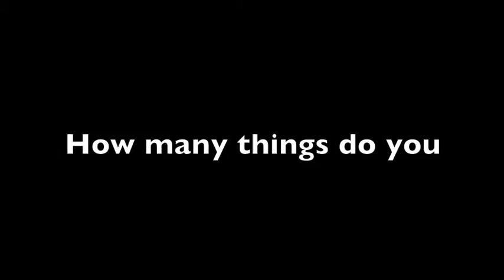Narrowing Down to Concepts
We finalized the three users and get down to three main opportunities along with different concepts around them.

This video was shown in the final presentation in Phase 1

Henry Wu & Yanika Tinaphongs